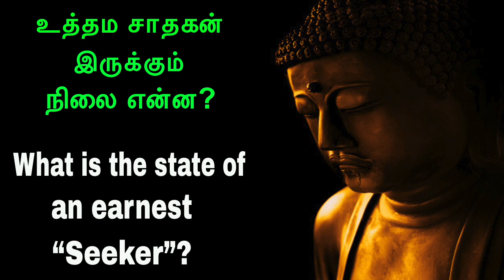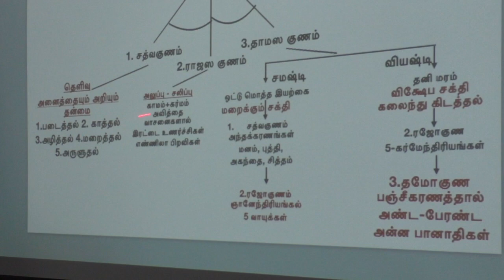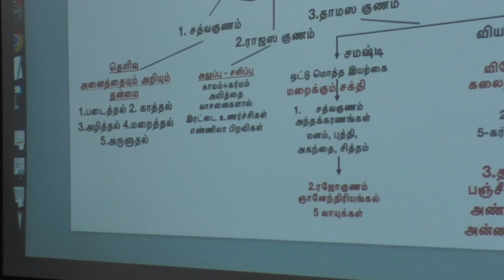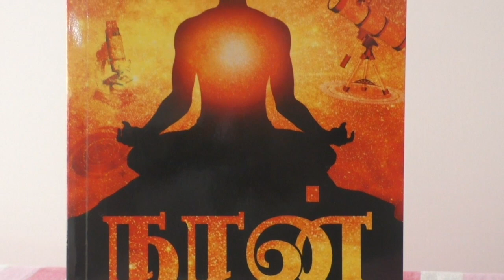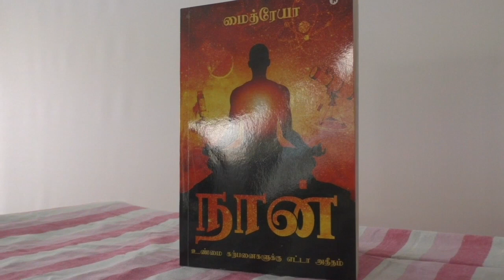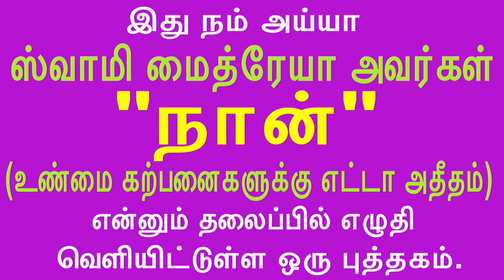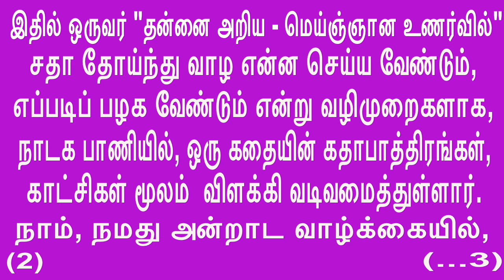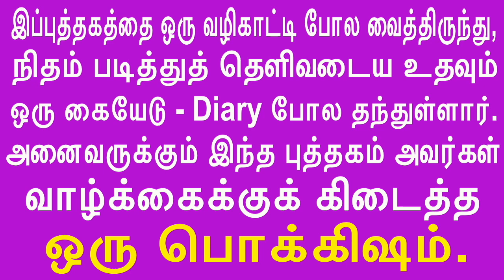What is the state of an earnest “Seeker”? உத்தம சாதகன் இருக்கும் நிலை என்ன?